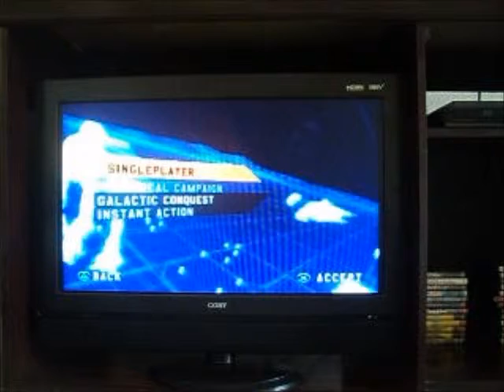I Stand and Fight Star Wars Battlefront [Hoth, Echo Base] 1/2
Star Wars Battlefront has returned. Just messing around on Hoth, Echo Base before I tackle the real things.